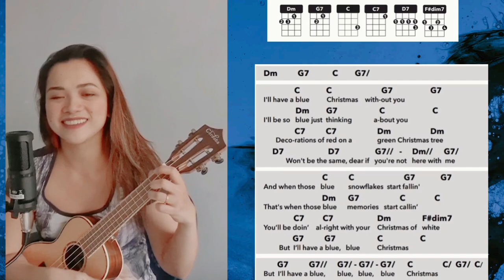Blue Christmas | ukulele cover w/ chords & lyrics